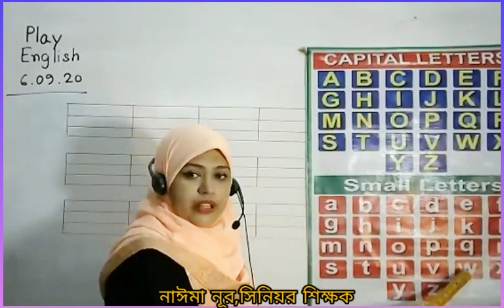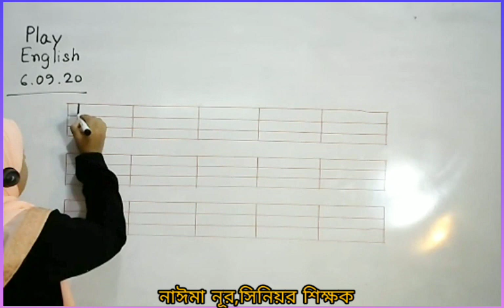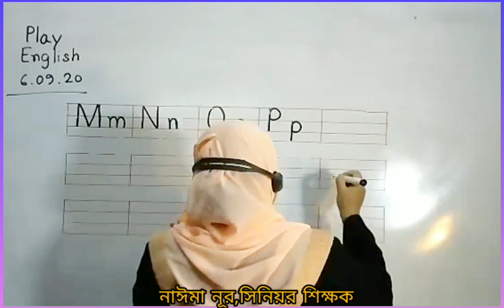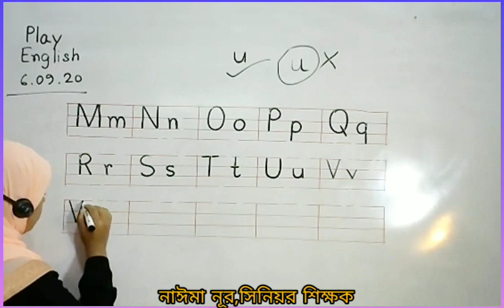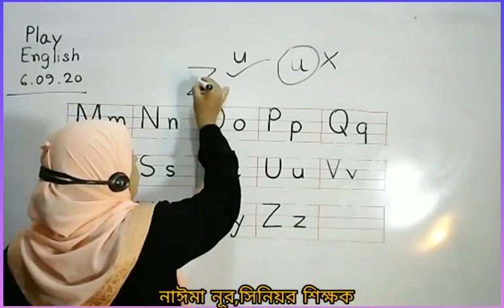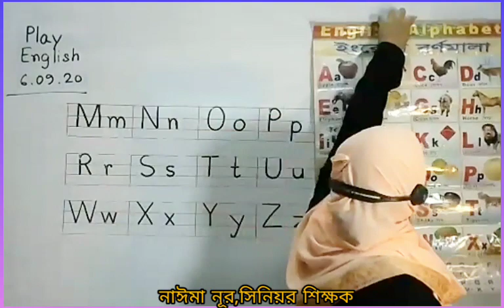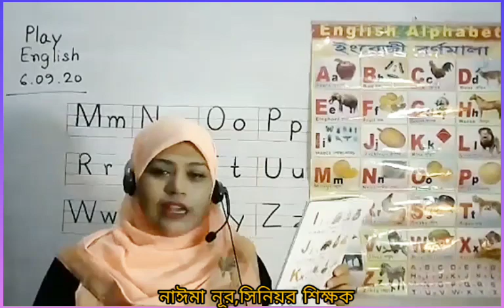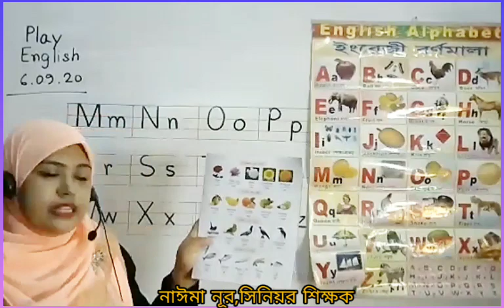LIVE Class Play, English